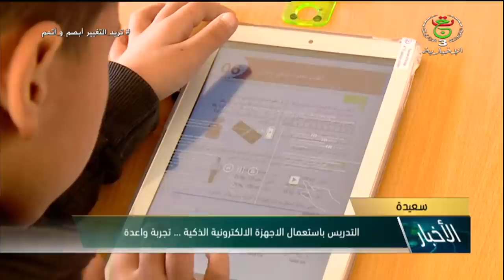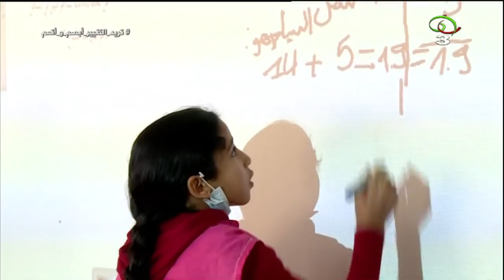نشرة أخبار 13:00 | الأحد 21 نوفمبر 2021